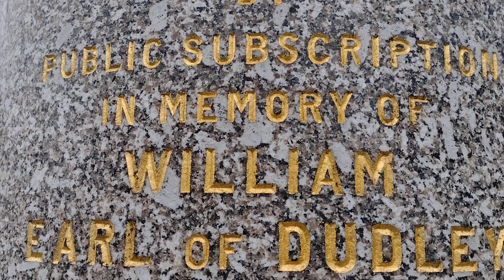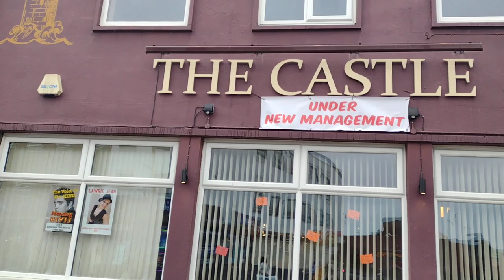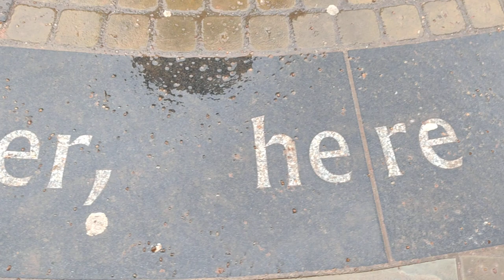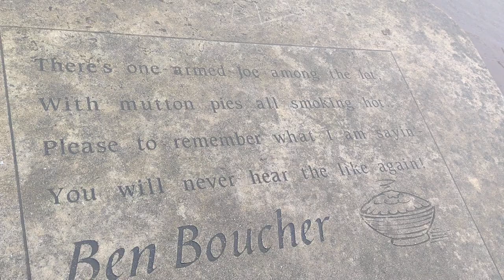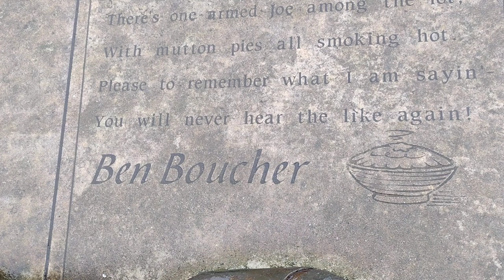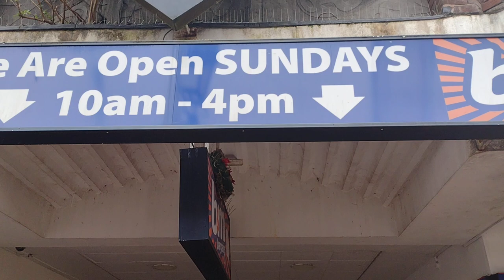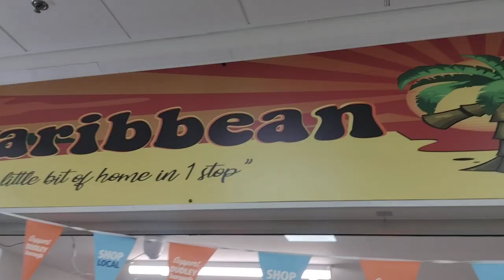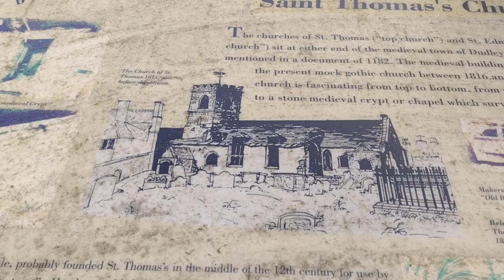Dudley Town Centre Walk 👉🏽👉🏽👉🏽 Please subscribe 🙏🏽 Thank you ❤️